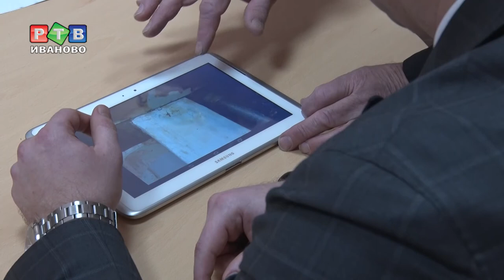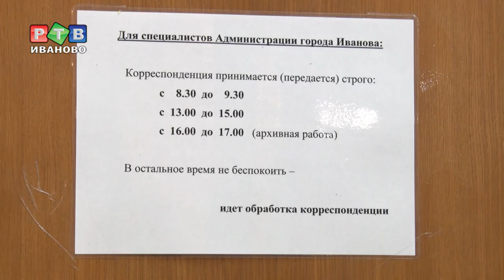К главе города на прием